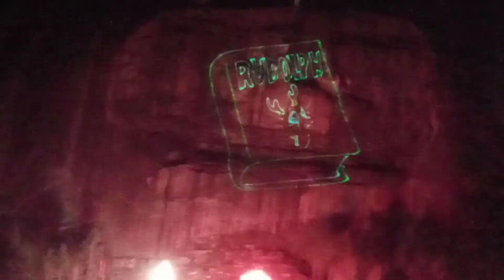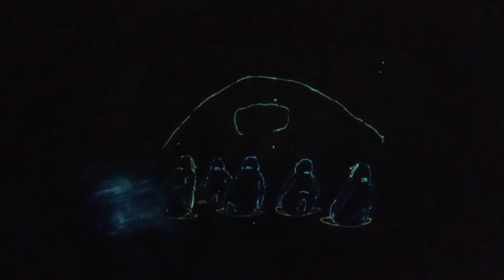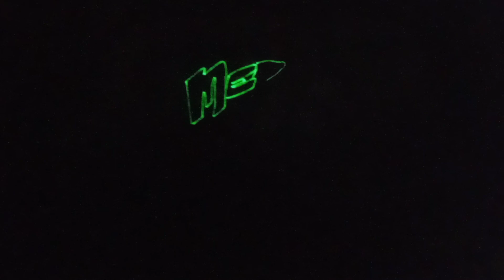Stone Mountain Park Christmas Laser Show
New to Christmas Season

In Order:
00:00 Opening with Penguins
01:05 Rudolph The Red-Nosed Reindeer
02:33 Frosty The Snowman
04:25 Little Saint Nick
06:30 Closing with Penguins
07:04 Merry Christmas

Songs:
Frosty The Snowman by Jimmy Durante
Let It Snow, Let It Snow, Let It Snow by Mannheim Steamroller
Little Saint Nick (Remastered 1998) by The Beach Boys
Rudolph The Red-Nosed Reindeer by Burl Ives